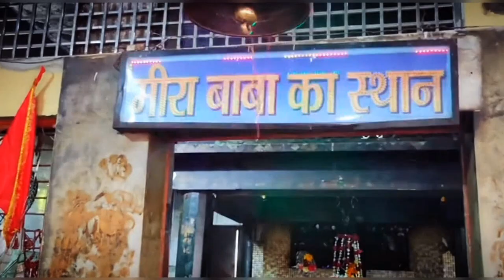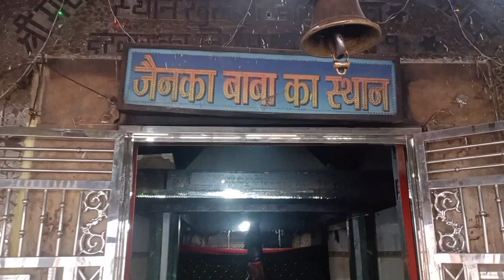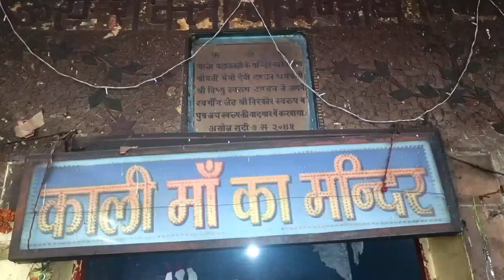meera baba amroha wale | amroha vasudev mandir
Video cover

meera baba dham vlog video
amroha vasudev mandir vlog
amroha vasudev mandir
amroha wale meera Baba
amroha vlog video
amroha vasudev vlog
meera baba amroha wale
meera baba amroha wale history
meera baba amroha wale ke bhajan
meera baba amroha wale qawali
guddu vlogs
lion is here
lion x gaming
lion x yt
amroha tigri Mela
amroha tigri mela 2023
amroha vasudev video 2023
meera baba dham
darbar meera baba ka
darbar meera baba ka amroha
amroha darwar meera baba ka
Manoj day Vlogs video
sourav joshi new vlogs
amroha foundation
amroha aseel murga
amroha new Video
desi travelers
youtube video